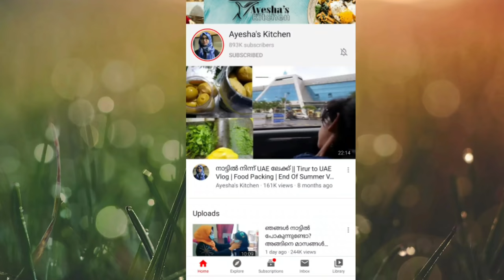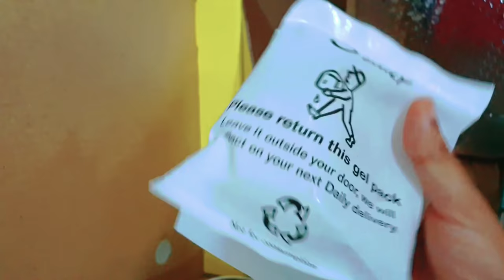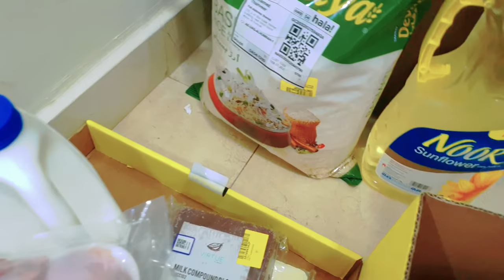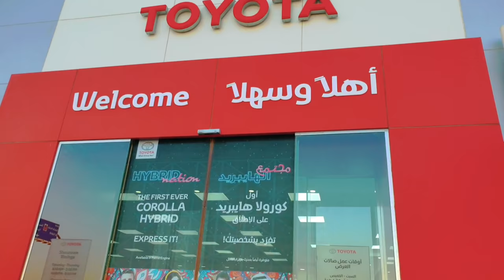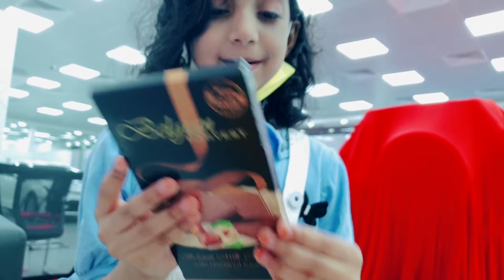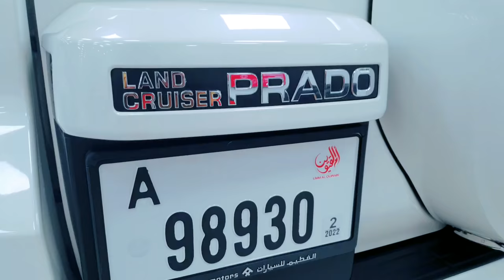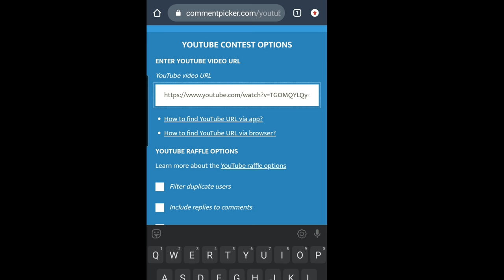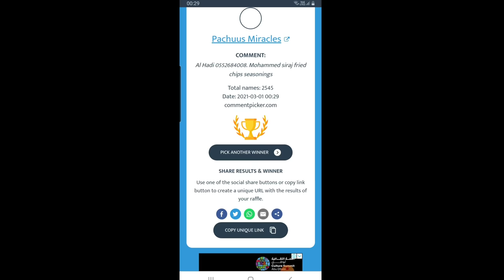A Day in My Life|പുതിയ കാറും വിശേഷങ്ങളും |Unveiling Our New Car|Toyota Land Cruiser Prado 2021 UAE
New Car Unveiling / Toyota Land cruiser Prado/ Noon online grocery shopping

Reenu's Instagram